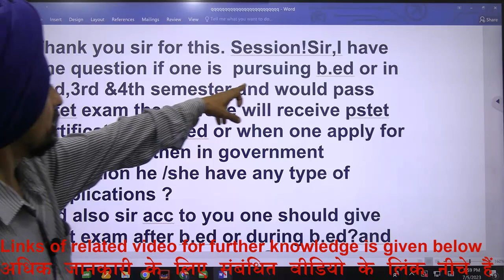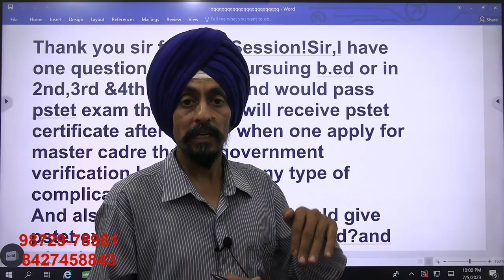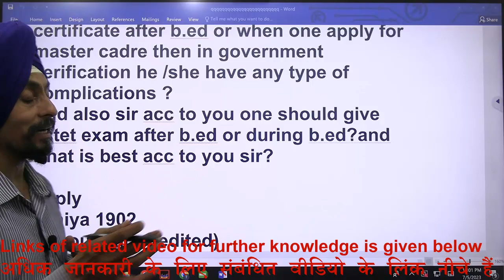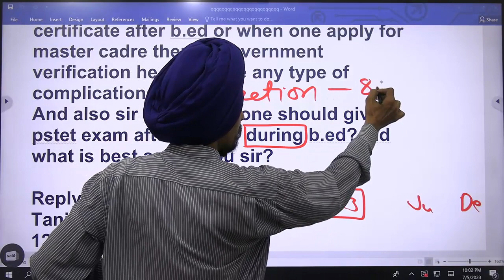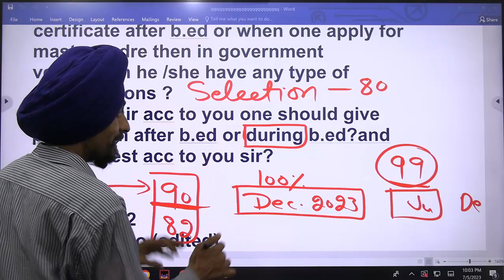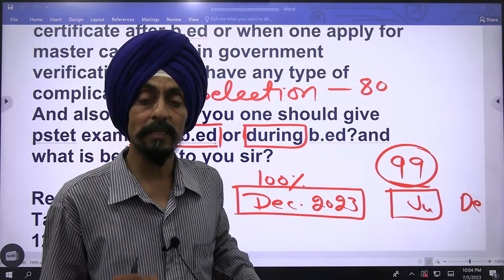PSTET during B.Ed. or after the B.Ed.l B.Ed. Admission Dr. Tirath l Learn to Actualize